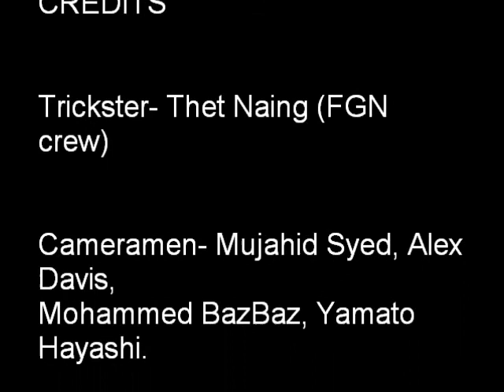Started from Scratch- Thet Naing- FgN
trick video shot in one week